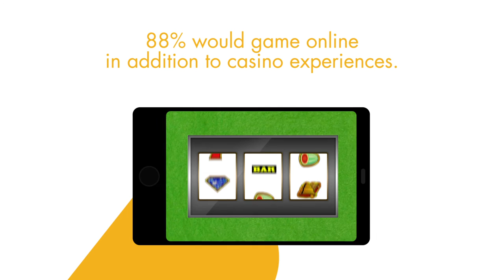Marketing Research Insights: Mobile Gamers: The Next Generation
Casinos must rethink where their customers play casino games and where they gamble for money.  Online gamblers already spend significant money online and online gamblers say they would consider gambling more for real money on online casino.  By adapting to this shift in customer behavior casinos can profit from this trend by embracing and attracting online gamblers to play and spend at their online casinos.  The Halo Group examines the gambling behavior of today’s gambler and offers casinos some advice on why they should adapt to the changing market.